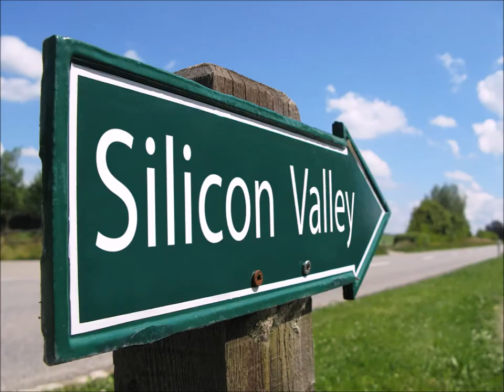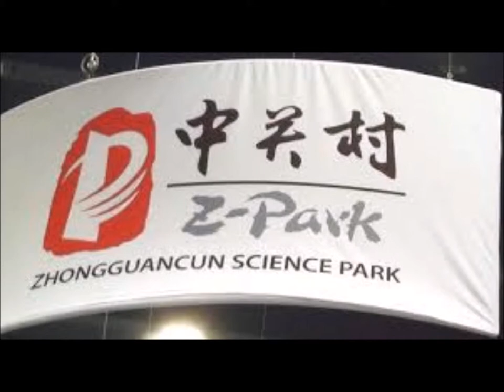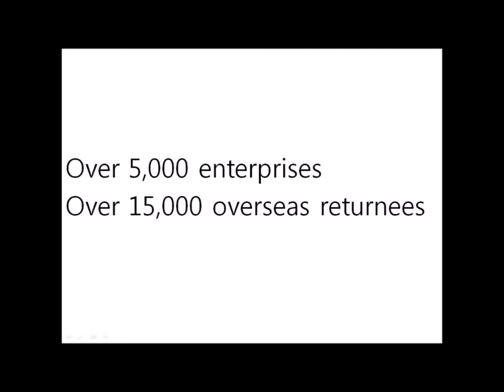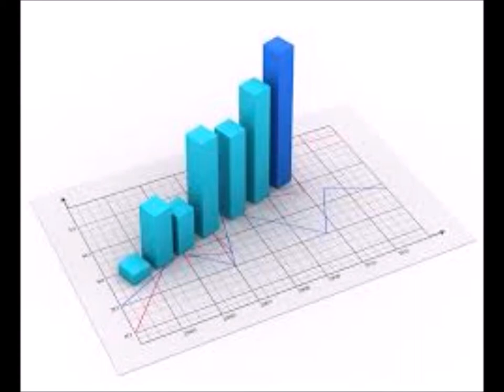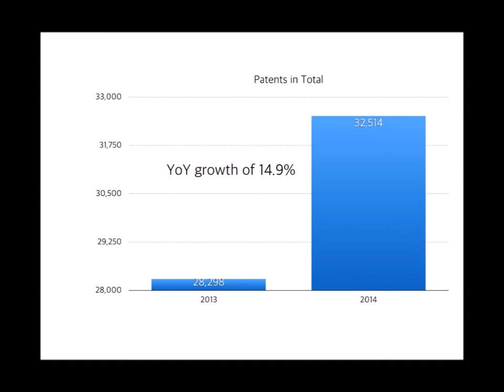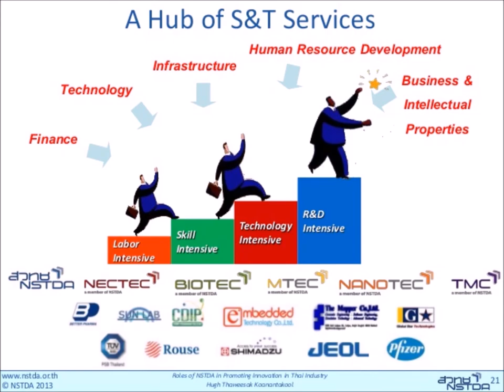Zhongguancun - Chinese Silicon Valley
21000197 Taeyoung Kim